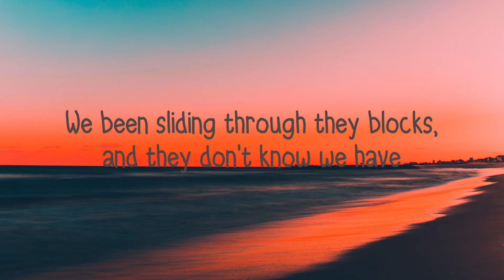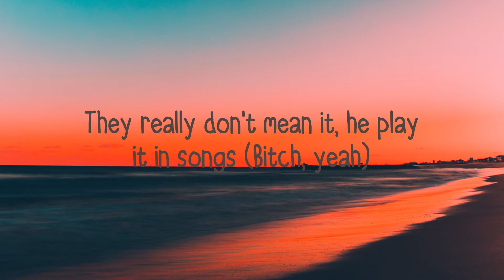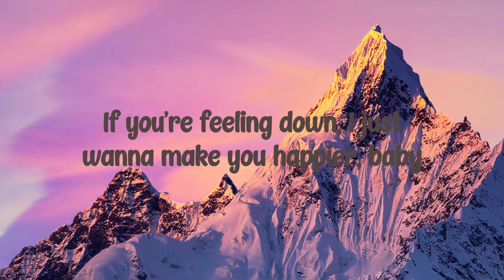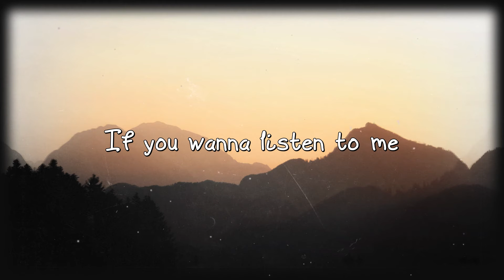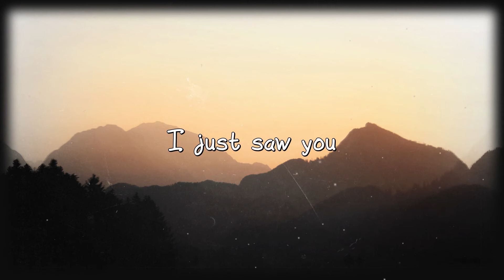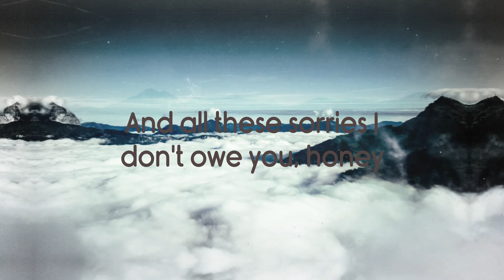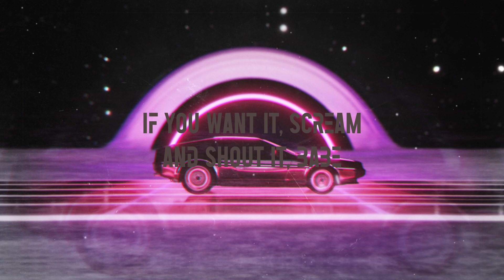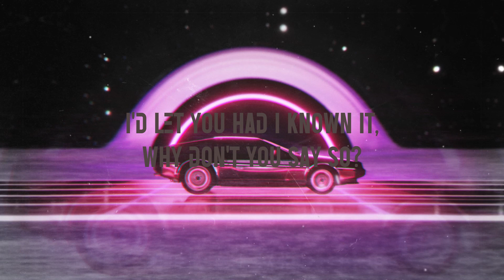AHHH HA - Lil Durk (Lyrics) ❤️